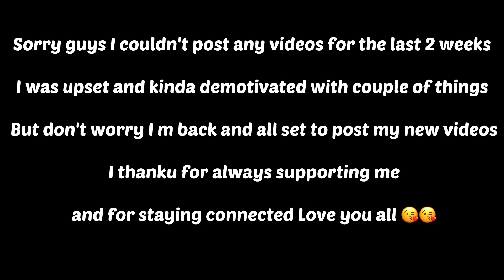Makar Sankranti Vlog #27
Hello Guys..
Happy Makar Sankranti to you all..